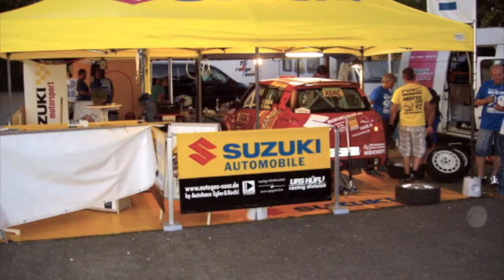BigB.TV - FIA World Rallye Championchip Germany-Trier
WRC  service-park , Photo shoot